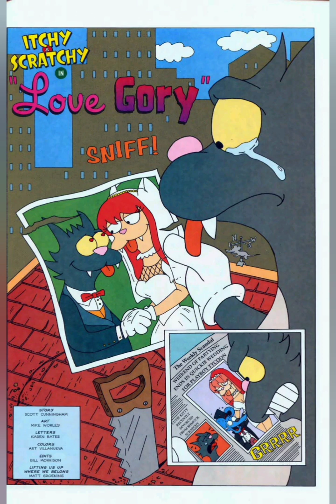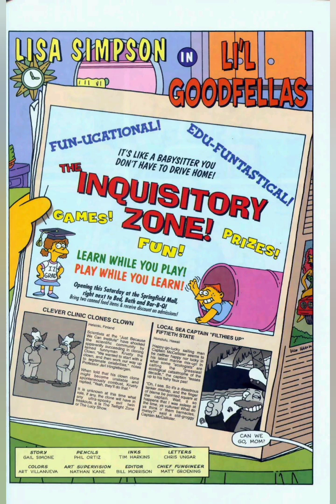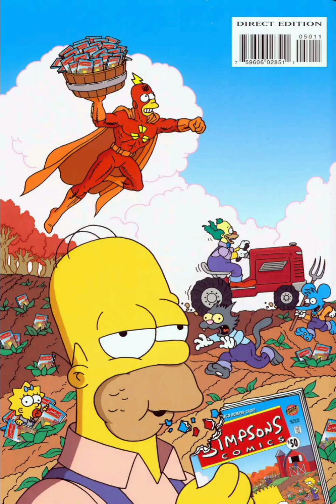The Simpsons Comics 050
The Simpsons Comics were launched in November 1993 and ended in October 2018 after 245 issues.